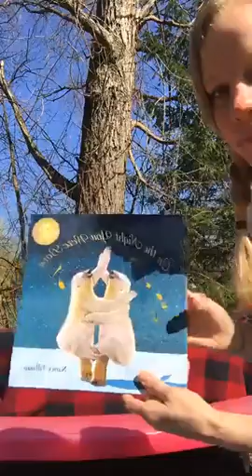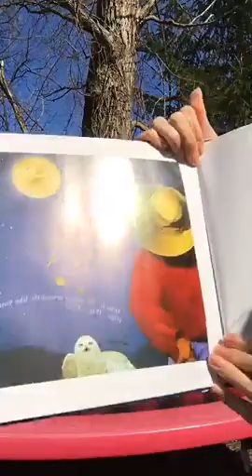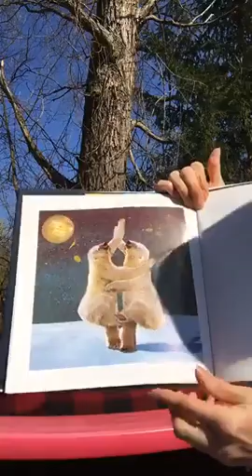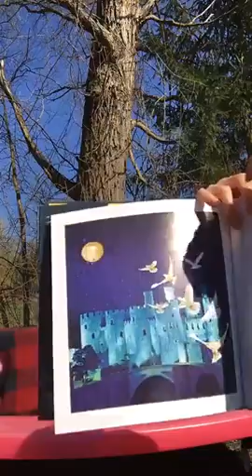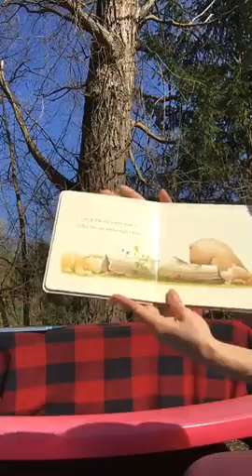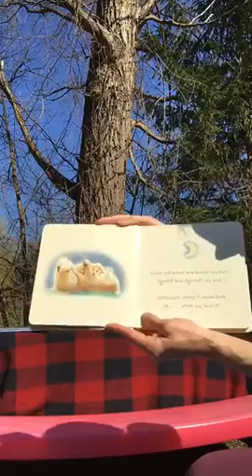Little Listeners Storytime: Wednesday, April 8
Families are invited to join Miss Heather for fun stories, silly songs, and age-appropriate hands-on activities, LIVE on Facebook Wednesday mornings at 11:00 a.m. Afterward videos will be archived here so they can be browsed and accessed from one place, anytime!